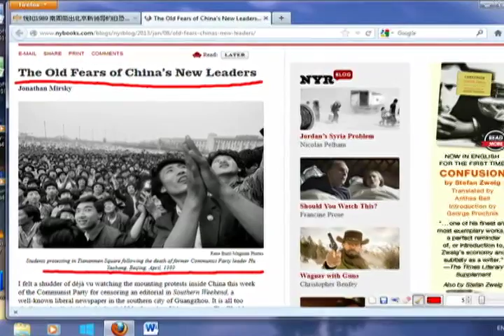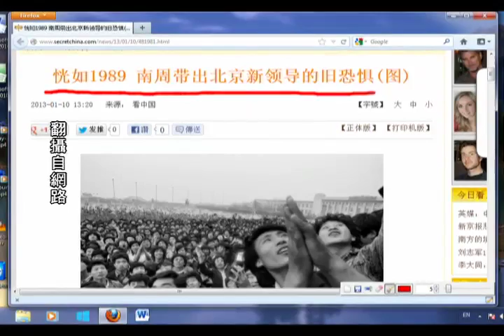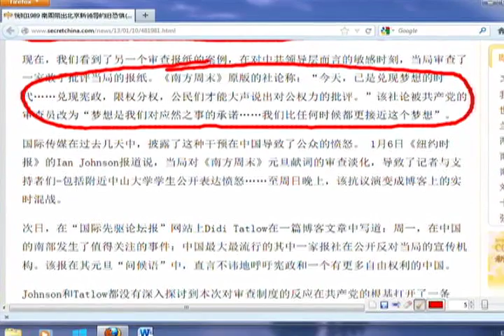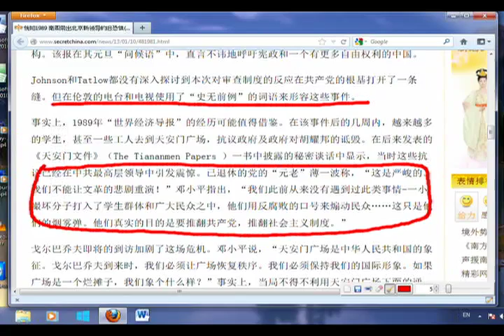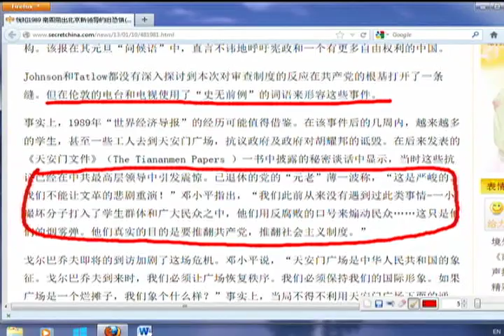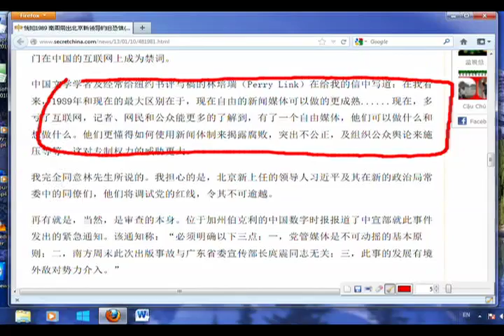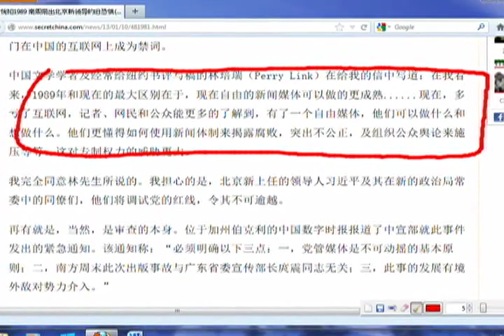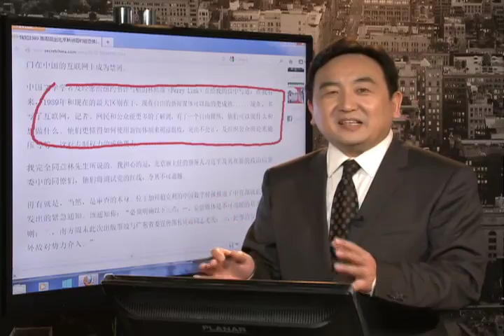恍如1989 南周带出北京新领导的旧恐惧（2013/01/10）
看到因中国共产党审查广州以自由知名的报纸《南方周末》的一篇社论，引发高涨的抗议时，我感到不寒而栗，有种似曾相识的感觉。这与1989年4月整肃另一家中国报纸-上海的"世界经济导报"及其编辑钦本立太相似了，该事件在天安门广场的动荡中起了重要作用。